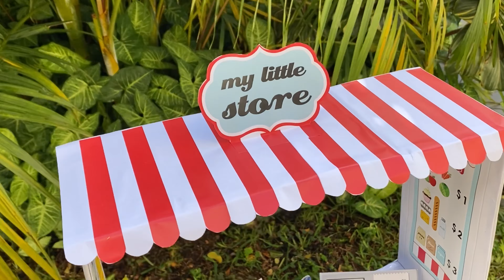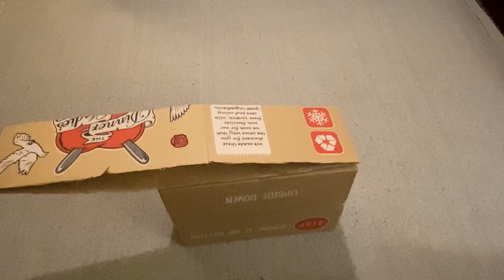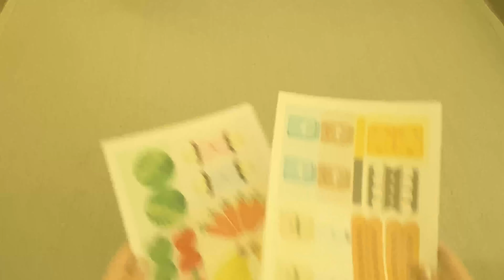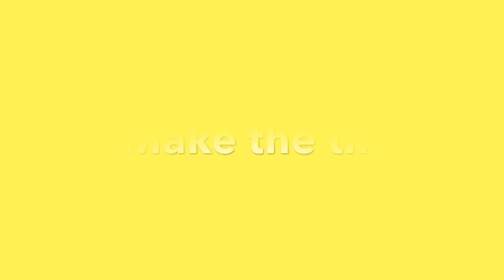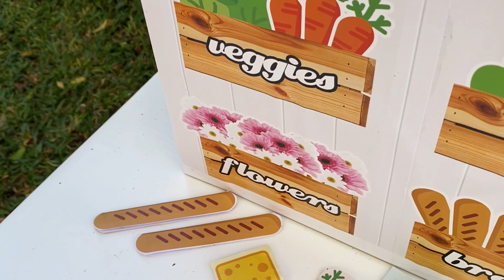How To Make A Grocery Store With Lemon Squeezy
This simple tutorial helps you turn your Dinner Ladies delivery box into your very own clever, little Grocery Store. and check out for more designs!